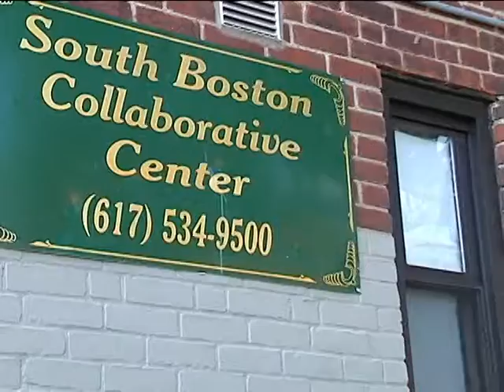South Boston Collaborative Center Ribbon Cutting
Mayor Walsh attends a ribbon cutting ceremony for the South Boston Collaborative Center.